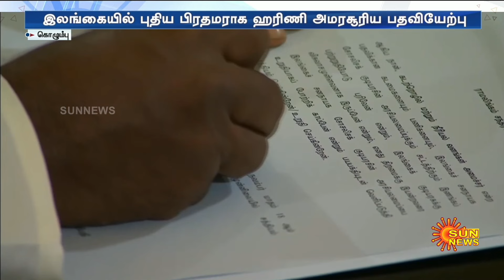Srilanka New Prime Minister | Harini Amarasuriya | 2 Tamils | Cabinet | Saroja | Ramalingam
இலங்கையில் புதிய பிரதமராக ஹரிணி அமரசூரிய பதவியேற்பு

2 தமிழர்களுக்கு அமைச்சரவையில் இடம்..யார் அவர்கள்?

நாடாளுமன்றத்தின் முதல் கூட்டம் எப்போது?